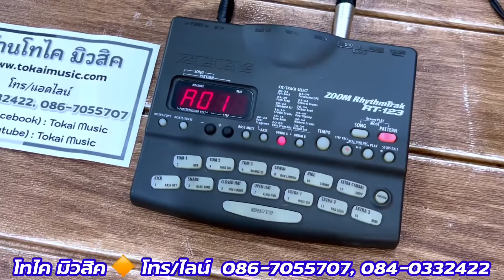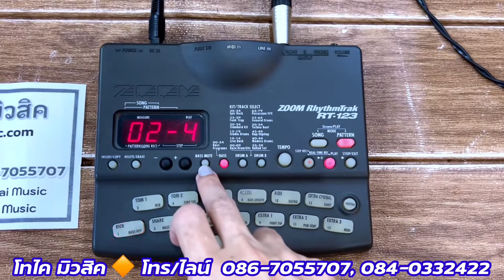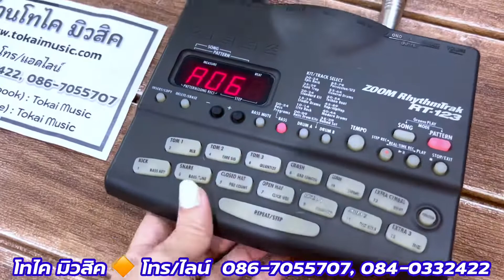Zoom RT-123 กลองไฟฟ้าเสียงดี ราคาถูกที่สุด คุ้มพร้อมต่อฟุตได้ แถมอะแด้ปเตอร์ สวย นำเข้าจากญี่ปุ่น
Zoom RT-123 พร้อมอะแด้ปเตอร์ กลองไฟฟ้า ริทึ่มบ็อก 13 แป้นเคาะ ที่มีเสียงเบสในตัว (ปิด-เปิดเสียงเบสได้) ผลิตที่ญี่ปุ่น (made in Japan) ราคาถูก เสียงดี เล่นใช้งานง่าย สร้างจังหวะบันทึกเพิ่มได้อีก 99 เบอร์ และมีจังหวะกดเล่นได้เลย 297 เบอร์ ต่อฟุตสวิชต์กดสตาร์ท/สต้อปได้

🚘 ที่ตั้งร้าน : ซอยรามคำแหง 105/1 บางกะปิ กทม.
🕚 เปิด : จันทร์-เสาร์ (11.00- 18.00)
❌ ปิด : วันอาทิตย์